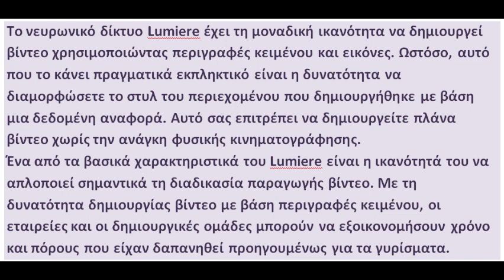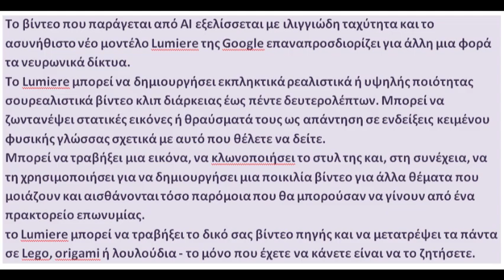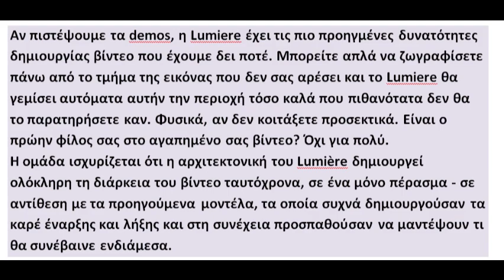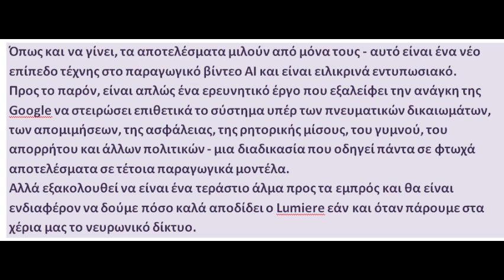Η Google Research παρουσίασε το νευρωνικό δίκτυο Lumiere που δημιουργεί περιεχόμενο βίντεο